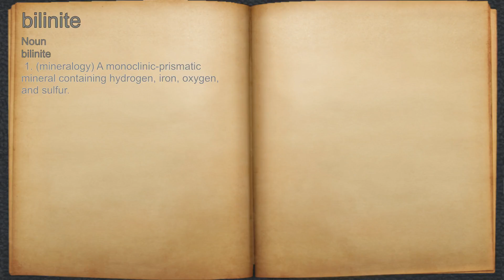What does bilinite mean?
A spoken definition of bilinite.

Intro Sound:
Typewriter - Tamskp